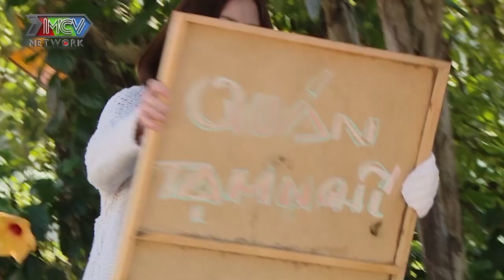[SIÊU PHẨM] Ba có phải Gangster | TẬP 7 | Full HD | FILM 2021 | MNET FILM